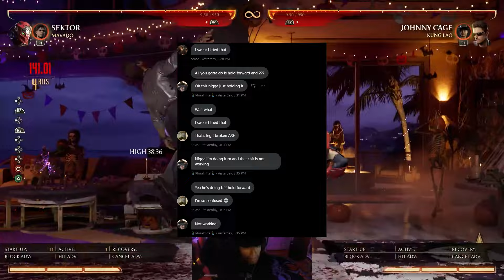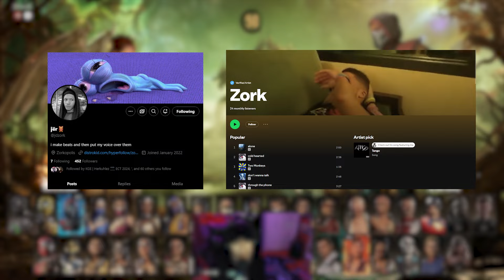Does This Bug Make Sektor BROKEN!?!?! (Online Matches)